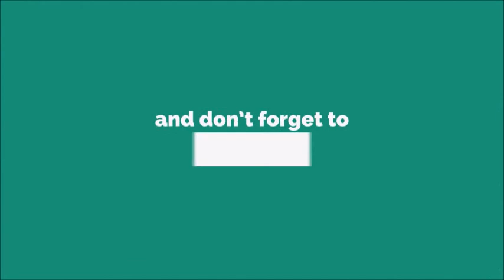Grillo Ringtone [With Free Download Link]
Crickets are Orthopteran insects which are related to bush crickets, and, more distantly, to grasshoppers. In older literature, such as Imms,[3] "crickets" were placed at the family level (i.e. Gryllidae), but contemporary authorities including Otte now place them in the superfamily Grylloidea.[1] The word has been used in combination to describe more distantly related taxa[3] in the suborder Ensifera, such as king crickets and mole crickets.

They have mainly cylindrically-shaped bodies, round heads, and long antennae. Behind the head is a smooth, robust pronotum. The abdomen ends in a pair of long cerci; females have a long, cylindrical ovipositor. Diagnostic features include legs with 3-segmented tarsi; as with many Orthoptera, the hind legs have enlarged femora, providing power for jumping. The front wings are adapted as tough, leathery elytra, and some crickets chirp by rubbing parts of these together. The hind wings are membranous and folded when not in use for flight; many species, however, are flightless. The largest members of the family are the bull crickets, Brachytrupes, which are up to 5 cm (2 in) long.

Crickets are distributed all around the world except at latitudes 55° or higher, with the greatest diversity being in the tropics. They occur in varied habitats from grassland, bushes, and forests to marshes, beaches, and caves. Crickets are mainly nocturnal, and are best known for the loud, persistent, chirping song of males trying to attract females, although some species are mute. The singing species have good hearing, via the tympana on the tibiae of the front legs.

Crickets often appear as characters in literature. The Talking Cricket features in Carlo Collodi's 1883 children's book, The Adventures of Pinocchio, and in films based on the book. The insect is central to Charles Dickens's 1845 The Cricket on the Hearth and George Selden's 1960 The Cricket in Times Square. Crickets are celebrated in poems by William Wordsworth, John Keats, and Du Fu. They are kept as pets in countries from China to Europe, sometimes for cricket fighting. Crickets are efficient at converting their food into body mass, making them a candidate for food production. They are used as human food in Southeast Asia, where they are sold deep-fried in markets as snacks. They are also used to feed carnivorous pets and zoo animals. In Brazilian folklore, crickets feature as omens of various events. Crickets chirp at different rates depending on their species and the temperature of their environment. Most species chirp at higher rates the higher the temperature is (about 62 chirps a minute at 13 °C (55 °F) in one common species; each species has its own rate). The relationship between temperature and the rate of chirping is known as Dolbear's law. According to this law, counting the number of chirps produced in 14 seconds by the snowy tree cricket, common in the United States, and adding 40 will approximate the temperature in degrees Fahrenheit.[7]

MENU0:00
The calling song of a field cricket
In 1975, Dr. William H. Cade discovered that the parasitic tachinid fly Ormia ochracea is attracted to the song of the cricket, and uses it to locate the male to deposit her larvae on him. It was the first known example of a natural enemy that locates its host or prey using the mating signal.[9] Since then, many species of crickets have been found to be carrying the same parasitic fly, or related species. In response to this selective pressure, a mutation leaving males unable to chirp was observed amongst a population of Teleogryllus oceanicus on the Hawaiian island of Kauai, enabling these crickets to elude their parasitoid predators.[10] A different mutation with the same effect was also discovered on the neighboring island of Oahu (ca. 100 miles (160 km) away).[11] Recently, new "purring" males of the same species in Hawaii are able to produce a novel auditory sexual signal that can be used to attract females while greatly reducing the likelihood of parasitoid attack from the fly.[12 Several types of cricket songs are in the repertoire of some species. The calling song attracts females and repels other males, and is fairly loud. The courting song is used when a female cricket is near and encourages her to mate with the caller. A triumphal song is produced for a brief period after a successful mating, and may reinforce the mating bond to encourage the female to lay some eggs rather than find another male.[7] An aggressive song is triggered by contact chemoreceptors on the antennae that detect the presence of another male cricket.[8]